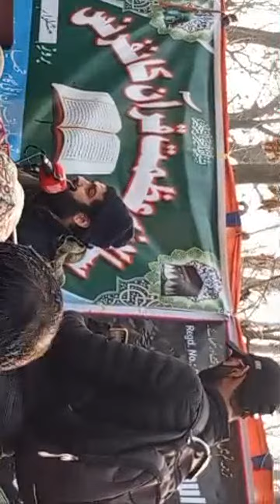Highlight 1:19 – 6:21 from hafiz aadil sidique sahab at otligam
My accessories

1 : Rs 308 pulse OXIMETERE

2 : Rs 449 pulse OXIMETERE

3 : Rs 999 pulse OXIMETERE

4 : Rs 2499 pulse OXIMETERE

5: Rs 995 infrared Therometer

6 : Rs 3774 infrared Thermometer

7 : Rs 2249 infrared thermometer

1 ; branded leather Chapal

2 ; baby seeker :
wrench set of 3

3 ; my phone

4 ; my tripod 1

5 ; my tripod 2

6 ; my best pen

7 ; my 3 shoes

8 ; my smart watch

9 ; baby pants diper

10 ; men track suit

11; branded track suit

12 ; leather Chapal : https: //amzn.to/3cJA8Wg

13 ; leather Chapal 2

14 ; leather shoe

15 ; mouse keyboard

16; 32 GB pen drive